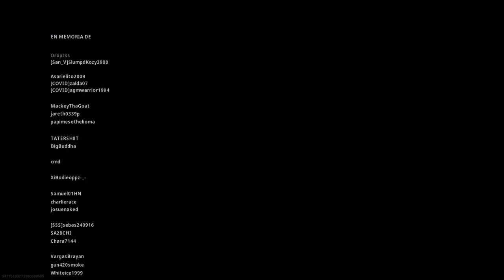Call of Duty®: Modern Warfare®_20200322221832